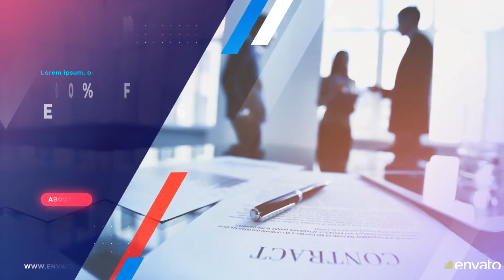Business Professional Slideshow (After Effects template)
15 Image Placeholders

15 Text Placeholders Including Intros

1 Logo Placeholder